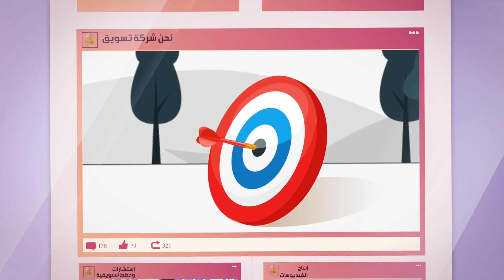فيديو موشن جرافيك | الويب سايت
تارجت ماركتنج بتقدملك خدمة تصميم مواقع إلكترونية ( ويب سايت ) بطريقة إحترافية
لأصحاب النشاطات التجارية 👇
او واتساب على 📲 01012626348